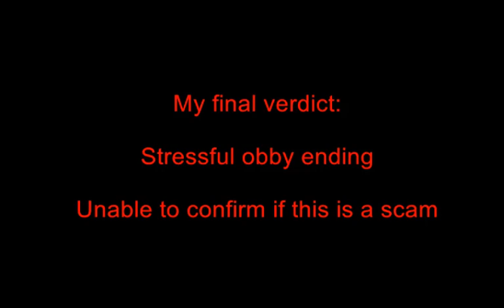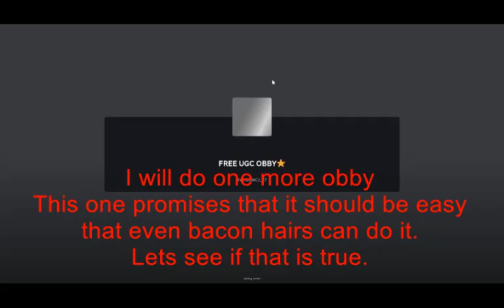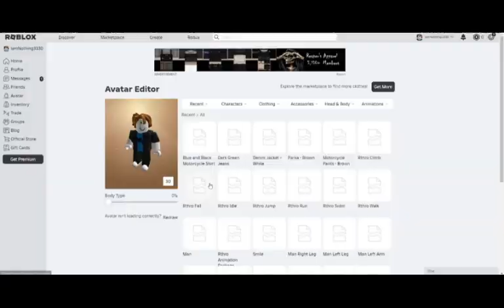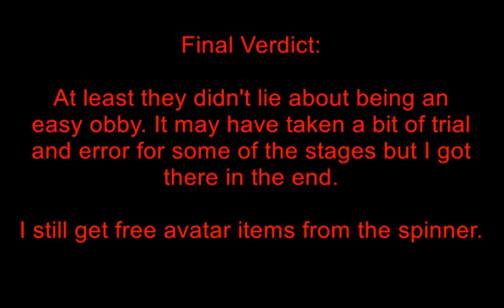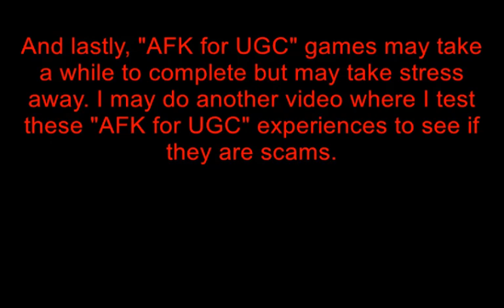Scam Investigation 1 - Testing Free UGC Roblox Games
I have decided to bring back my videos where I investigate malicious stuff but this time, I expose scams. Welcome to Scam Investigations where I investigate scams.

In this episode, I decided to try out "Free UGC" games on Roblox to see if they are scams or if they are legit.